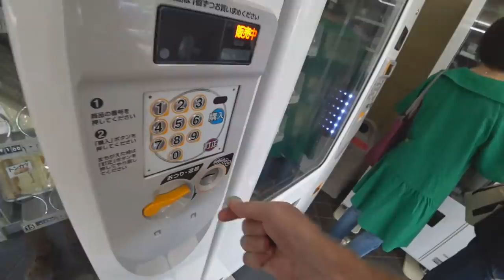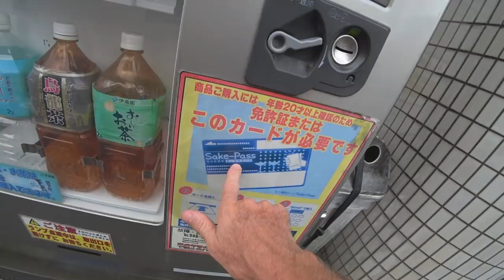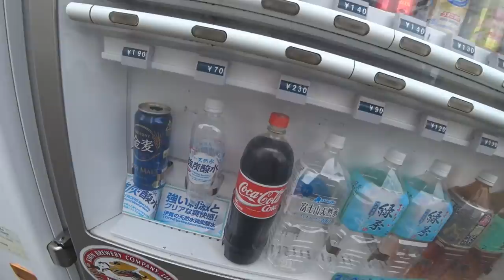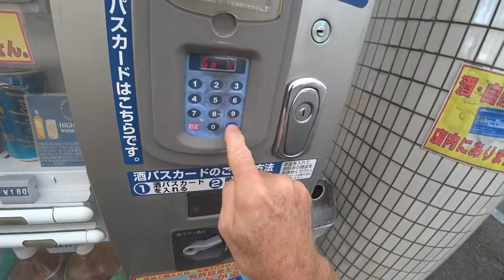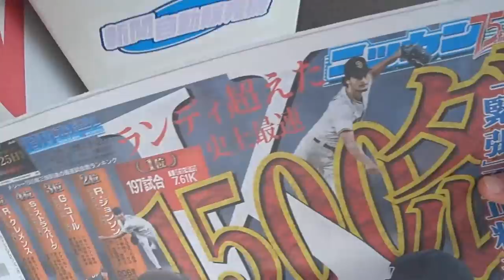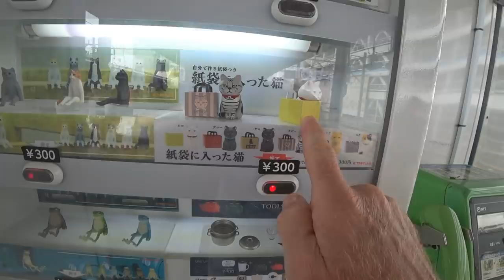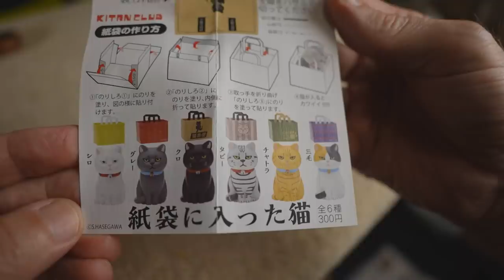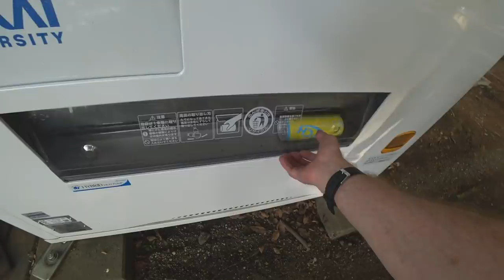Vending Machines Everywhere in Japan - Eric Meal Time #599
Vending machines in Japan are everywhere. Stroll through the cities. Stroll through the countryside. You'll see 'em. Known as "jidouhanbaiki" (自動販売機) or by the shorter "jihanki" (自販機), the machines are a feature of the landscape wherever you go in Japan.
Japan has the highest ratio of vending machines to landmass in the entire world. As the country's official tourist organization points out in 2021, Japan is currently home to 4.52 million vending machines. Get Some!
Winners of Snack Packs from the last video:
1. Granturismo
2. Valerie Hall
3. Craig Buren